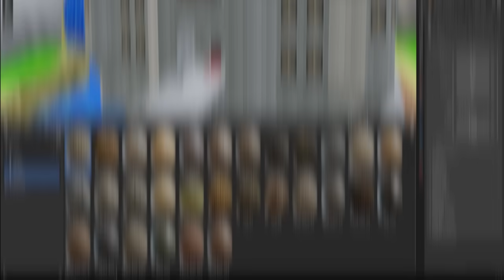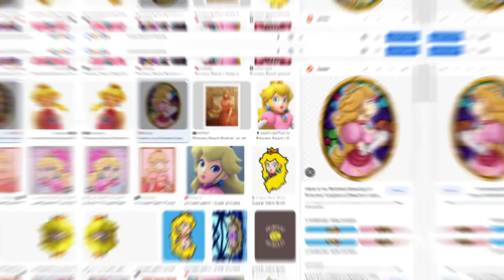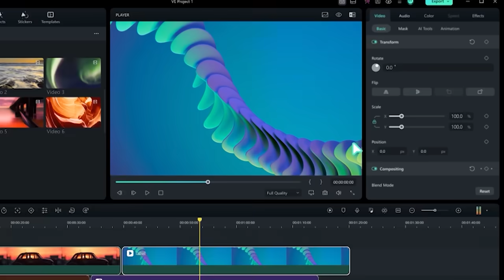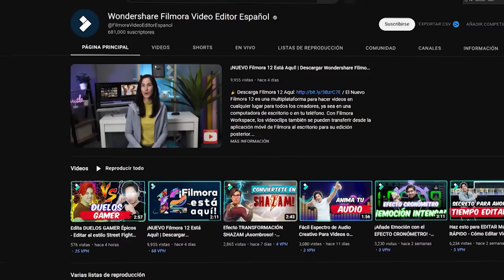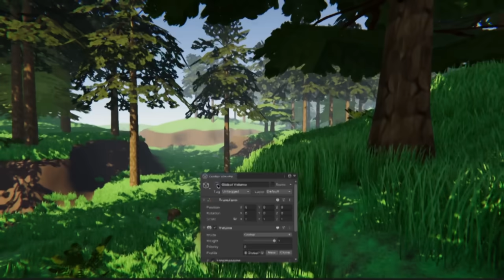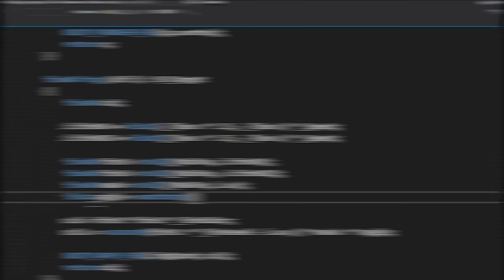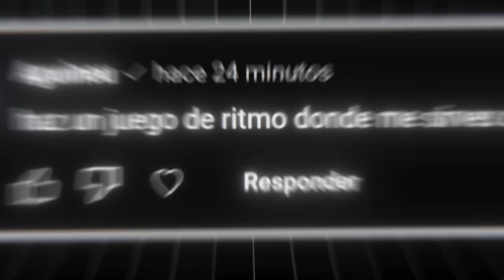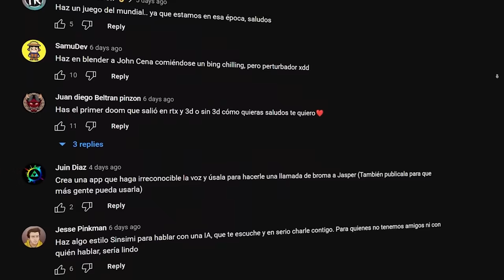Hice sus RETOS en 24 HORAS y RTX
Voy a hacer sus ඞ retos en Unity en 24 horas y RTX

Specs de mi PC:
CPU: Ryzen 5 5600X
GPU: RX 570
RAM: 16 GB

Hacer juego RTX ya pasó de moda, ahora hay que hacerlo RTX + que dé miedo, así el algoritmo le gusta y lo recomienda :D Tuve que usar Blender para hacer modelos y animaciones, ya que no encontré nada que diera miedo, por lo que son fáciles de hacer. 😎 Procedo a escribir tags: da más miedo que el pau de Aguineu, hola JasperDev uwu, Unity 3D RTX, no corre en Android porque quema la GPU de mi pobre PC, no sé qué más poner xDD.

0:00 Introducción
0:10 Mario 64 RTX
2:25 ¡Gracias Filmora!
3:23 Caca RTX
3:37 Furro
5:11 Jasper RTX
5:32 Fuego RTX
6:28 Varios Finales
6:41 Servir Café
7:17 Conclusión